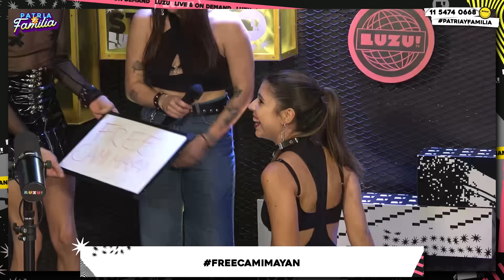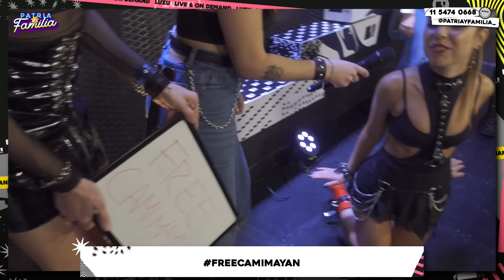PATRIAYFAMILIA | VIERNES SADO CON MAXI DIORIO, MARISOL LA NOVIA DEL CHINO y BELU MAYAN